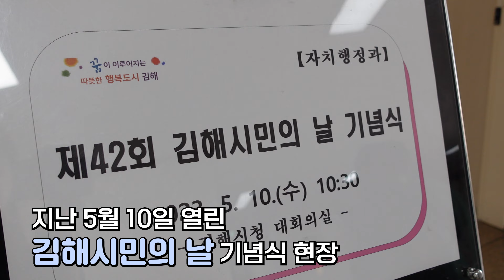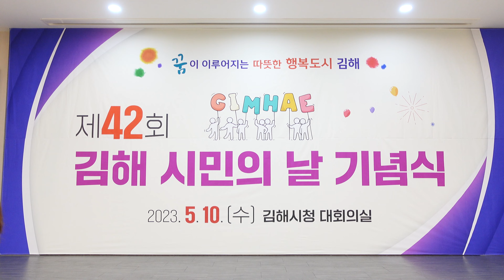제42회 김해 시민의날 기념식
지난 5월 10일 김해시청에서 열린
제42회 "김해 시민의날" 기념식 현장을 전달합니다😊😊